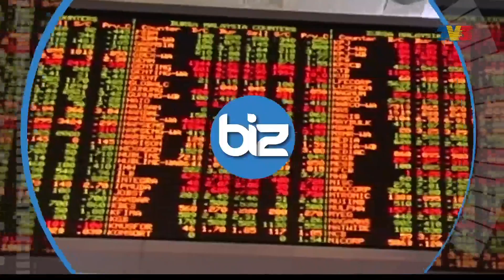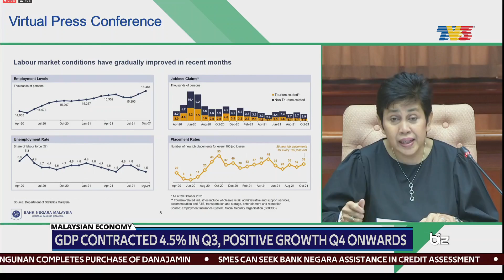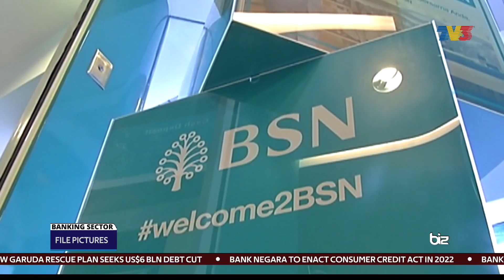Cukai Makmur Will Not Hinder Banks' Overall Profitability | Bizworld, 12 November 2021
Bizworld on Friday, 12 November 2021 with Azaria Tagaya.

1. GDP Contracted 4.5% In Q3, Positive Growth Q4 Onwards - 00:11
2. Cukai Makmur Will Not Hinder Banks' Overall Profitability - 01:35
3. Cukai Makmur Not Expected To Derail Bank's Growth - 02:46